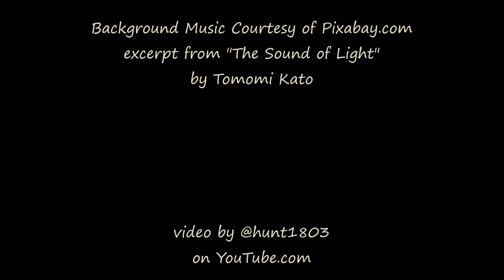Clouds at Dusk - Boulder Valley, MT - Oct 2, 2023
Interesting cloud movement this evening.

Timelapse footage captured using a GoPro Hero9, processed through Windows MovieMaker software.

excerpt from "The Sound of Light" by Tomomi Kato